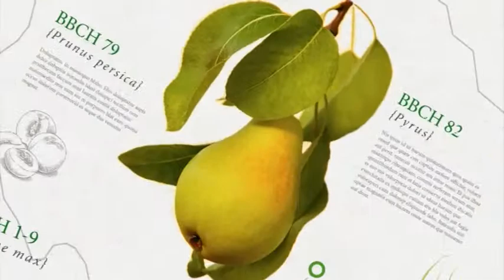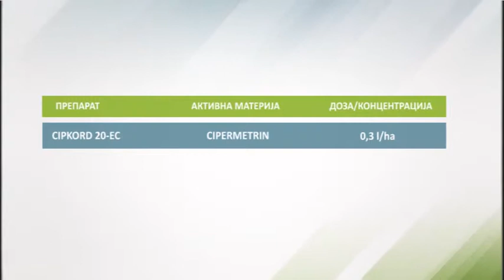Zelena prognoza, 12.4.2017. - O kupusnoj muvi, važnoj štetočini u proizvodnji kupusnjača